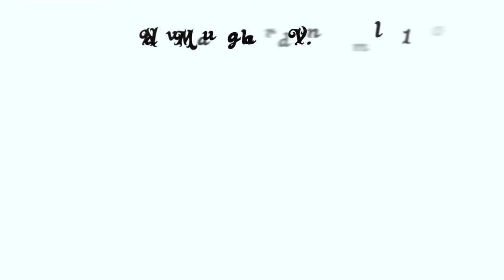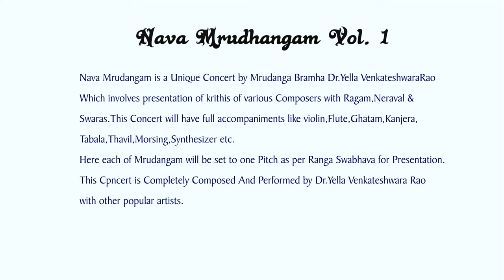Nava Mrudhangam Vol.2 || Yella Venkateshwara Rao || classical instrumental